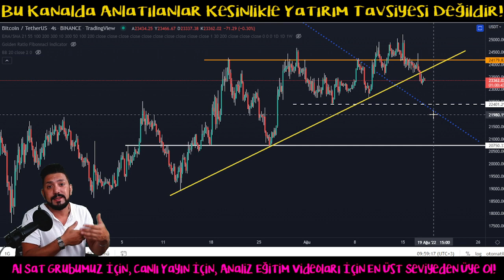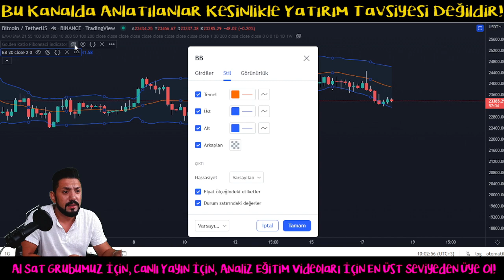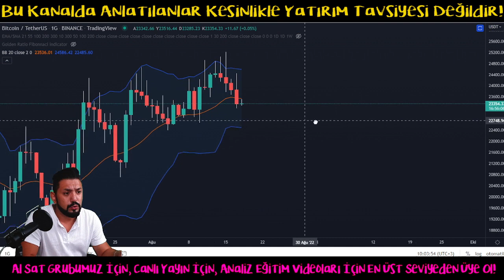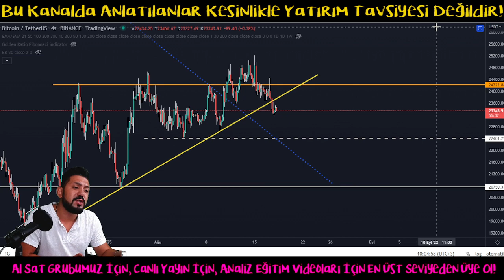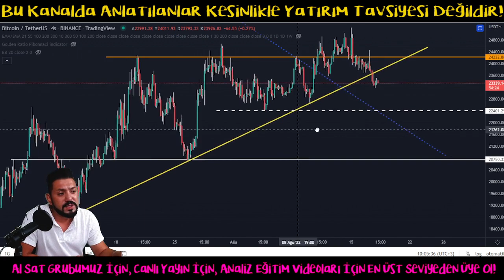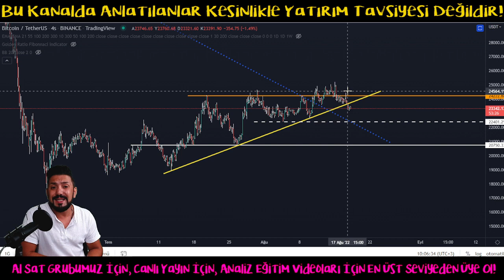Bitcoin Analiz - Kisa Vadeli Trend Hatti Kirildi! Potansiyel Donus Yerleri Nereler? Btc Forex